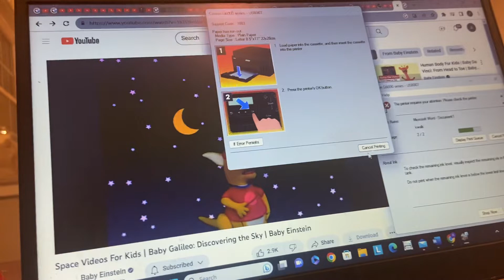3 Prince Ali’s